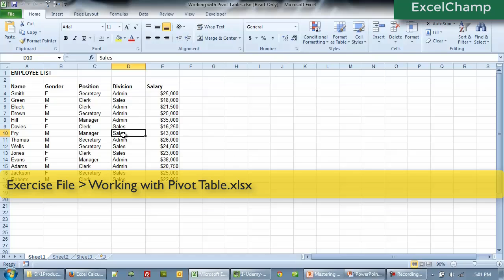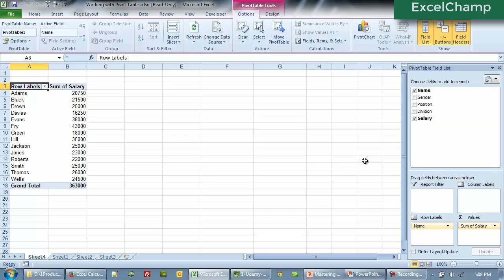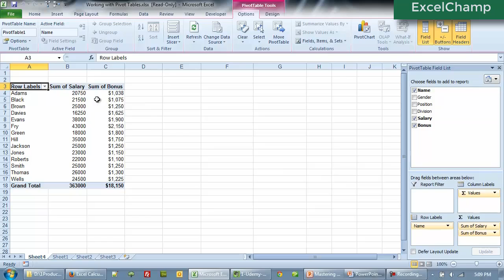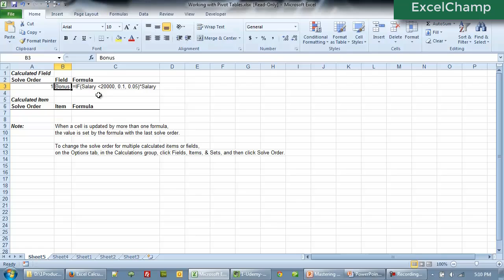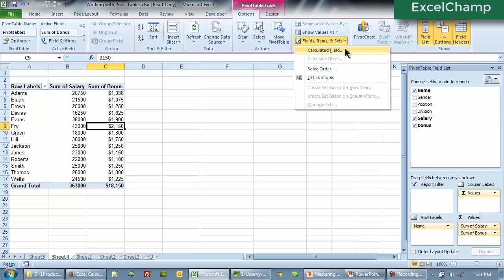Part 7: Create Calculated Fields & Columns in Excel Pivot Tables (FREE COURSE - MASTER PIVOT TABLES)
Create Calculated Fields & Columns in Excel Pivot Tables
This is Part 7 of the 8 Part FREE COURSE to MASTER EXCEL PIVOT TABLES

In this video, you will learn:
* Creating Calculated Items For Custom Computations in Excel Pivot Tables
* How to create a new calculation, computed item, calculated item in Pivot Tables
* How to Edit a Computed Item inside the Pivot Table
* Multiple Advanced uses of computed column in a pivot table

Learn the Basics of computations in Excel Pivot Tables, and then Master the advanced Techniques of Pivot Tables for Data Analysis with Excel.

These techniques work with all the version of Microsoft Excel - Excel 365, Excel for Mac, Excel 2022, Excel 2019, Excel 2016, Excel 2013, Excel 2010, Excel 2007 and even prior versions of Excel can be used for creating Pivot Tables.

This step by step course is taught by ExcelChamp Founder Vinai Prakash.

COURSE DETAILS: This is a full course, consisting of multiple videos. Make sure to watch all the videos to gain the most of the Pivot Table Techniques of Microsoft Excel.

TABLE OF CONTENTS FOR THIS PIVOT TABLE TRAINING COURSE

* Here we introduce the training course to you, to tell you about the topics covered, and the best approach to gain the most out of this Training Course on Pivot Tables in Excel.

* What is a Pivot Table
* How to create a pivot table in any version of Excel
* Learn to create your first pivot table with the Exercise File provided.

* Menus & tables of pivot tables
* How to apply table styles to any Pivot
* How to start over if you make a mistake in creating or manipulating the pivot table

* Making a format change in Pivots
* How to View the calculations
* How to Change the Field names in Excel Pivot Tables
* Changes Number formats in the Pivot Table
* Replace blanks with zero or other values in a Pivot
* Changing summary calculations inside of a pivot

* Add & remove subtotals easily
* Adding & Removing Grand totals in Pivot Tables
* Suppress the display of subtotals
* Show more than one subtotal per field [AMAZING TRICK]
* How to do this amazing trick and steal the show!

* How to sort data inside a pivot table - ascending or descending order
* automatically sorting a pivot & manually sorting based on your logic

* Using the filter icon in a pivot table
* Select and clear the items from a filter in a Pivot
* How to use filtering on a text field in a Pivot
* How to use filtering for date & time columns inside a pivot table

* Show value as grand total, row total, column total inside Pivot Tables

You can reach Vinai Prakash to conduct a Excel Training for your company - via classroom, or virtually over zoom.